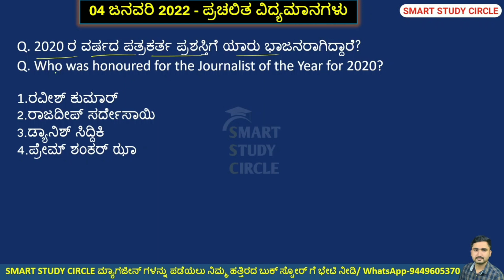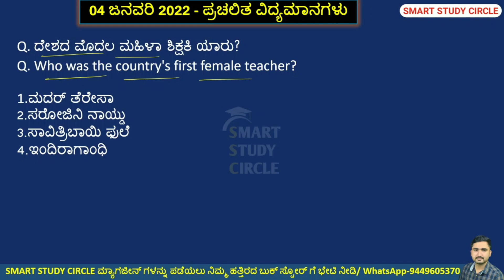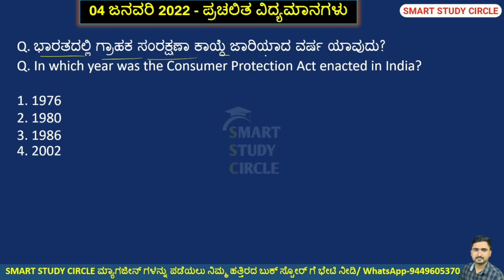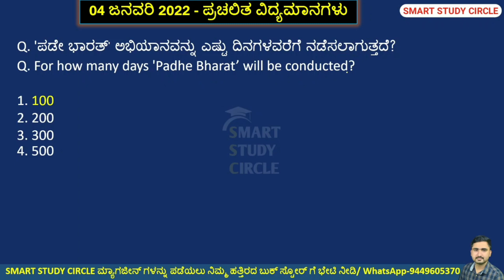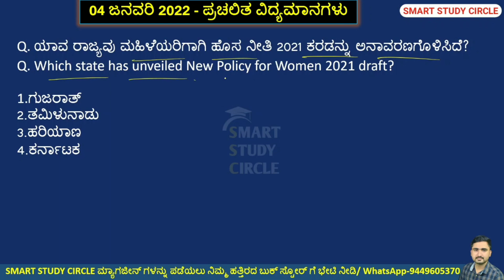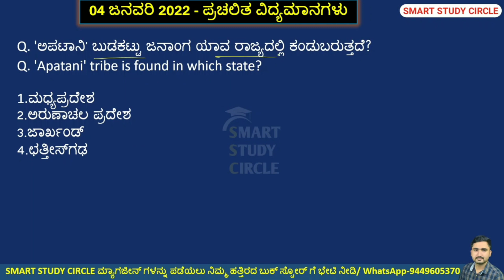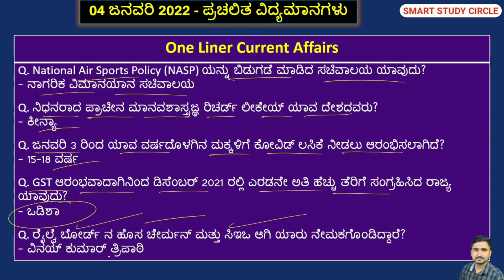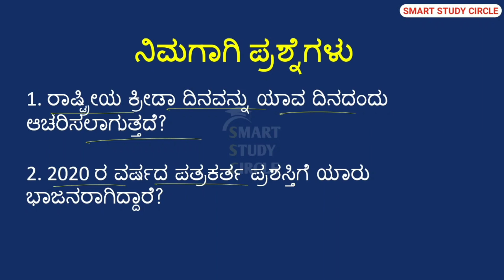4 January 2022 Daily Current Affairs in Kannada | ಜನವರಿ Monthly Current Affairs PC PSI FDA SDA IRB